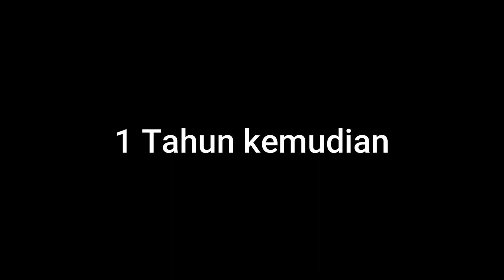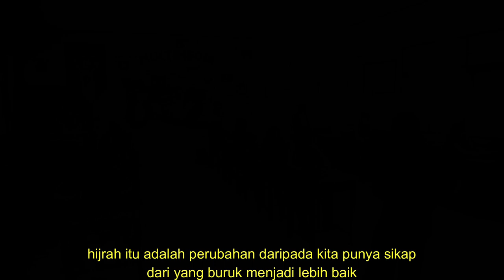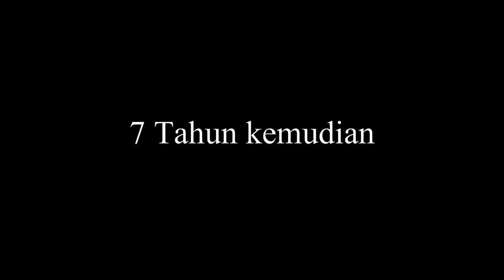MASA DEPAN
FILM INDIE YANG BERJUDUL MASA DEPAN# INI ADALAH FILM YANG DI PERLOMBAKAN DALAM LOMBA OLIMPICAD 7 TAHUN 2024 DI BANDUNG,
FILM INDIE INI MENGISAHKAN TENTANG SEORANG SISWA YANG AWALNYA NAKAL NAMUN SECARA PERLAHAN LAHAN BERUBAH MENJADI SISWA YANG BAIK SETELAH MENEMPUH PENDIDIKAN DI SMK MUHAMMADIYAH SALAWATI KABUPATEN SORONG.